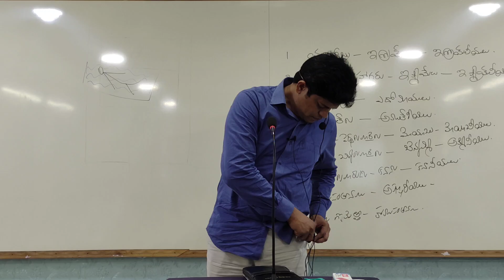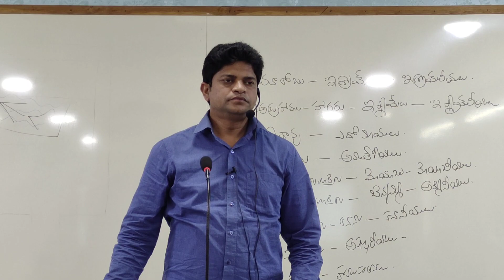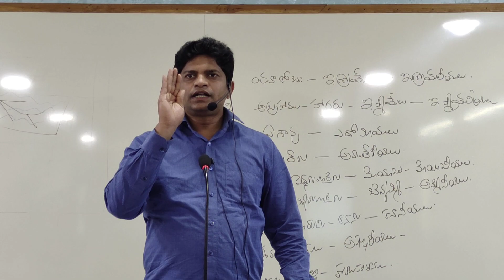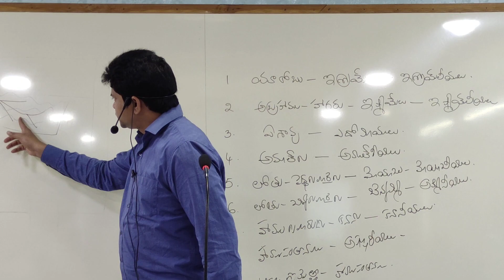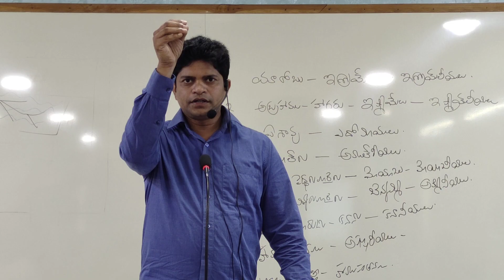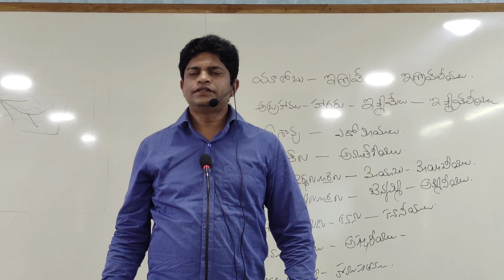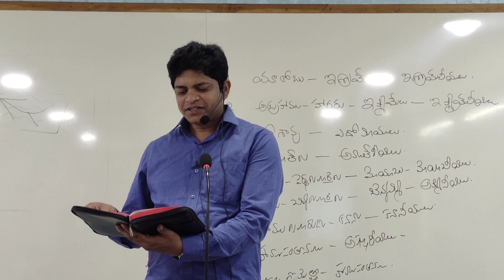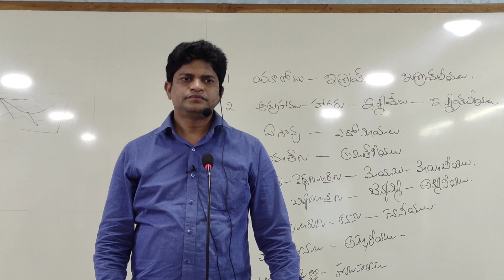జీవవృక్ష ఫలములు బుజించువారు